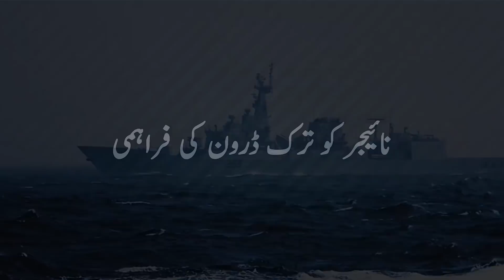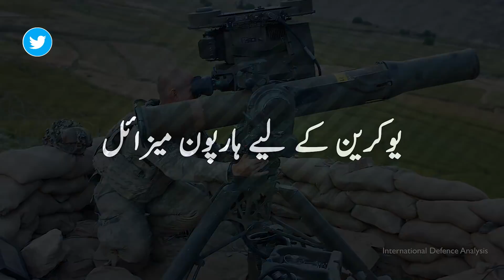JF17 Evaluated by Argentinian Air Force | Akinci Record Flight | Harpoon for Ukraine